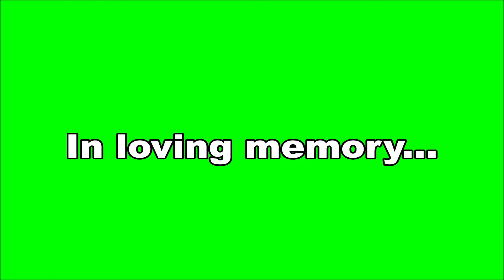Mike Thompson Picton Cruise Night 2nd Annual Christmas Parade